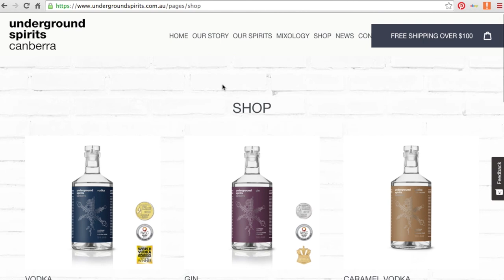The spirit of Canberra – Turning spirits to sanitiser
Underground Spirits are leading the collaboration with other ACT distillers, winemakers and brewers, and together, have been part of responding to our community's need for a critical short supply of hand sanitiser. Founder Dr. Toby Angstmann encourages everyone to adhere to physical distancing and the public health messages. "This will end, if we do it right"

5,600 litres of hand sanitiser have already gone out the door to frontline medical staff. If you're part of a community group or organisation in need of medical grade sanitiser that will benefit public safety, please send your request to

Camera Equipment:
Canon EOS R
Canon 50mm F1.2L